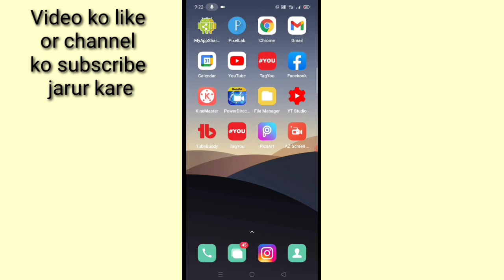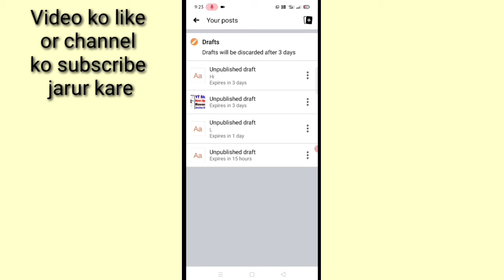How to find Facebook Draft post।। Facebook me Draft Me save kiye Gaye post Kaise dekhe।। draft post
is video me bataya gaya hai friends ki Facebook me Draft me save kiye Gaye post ko kaise dekha jata hai